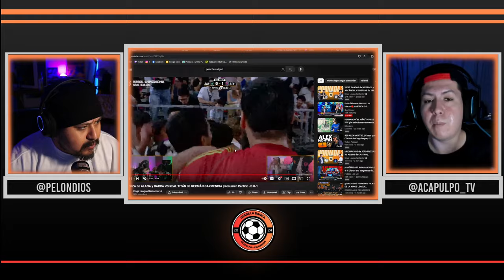ROBO DE REAL TITAN! JORNADA 3 | DESDE LA BANCA | ANALISIS EXTENSO KINGS LEAGUE SANTANDER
ANALISIS DE LA 3ERA JORNADA DE LA KINGS LEAGUE Y PREVIA DE LA 4TA Y 5TA JORNADA, LOS FAVORITOS EMPIEZAN A DOMINAR ALIENS NO GANA Y PERSAS NO ANOTA ESO Y MAS EN ESTE EPISODIO DE DESDE LA BANCA!

Giovani Moreno
Angellot Caro
Luis Gonzalez
Alain Villanueva
Jorge Torres Nilo
Murga
Edgar Alvarez
Querubin
Jonathan Orozco
Arcangel
Furby
Shaggy martinez
Mono Osuna
Rochin
Jero Freixas
Castro 1021